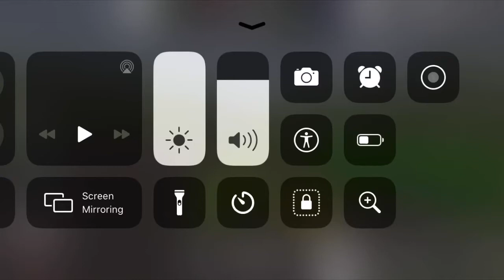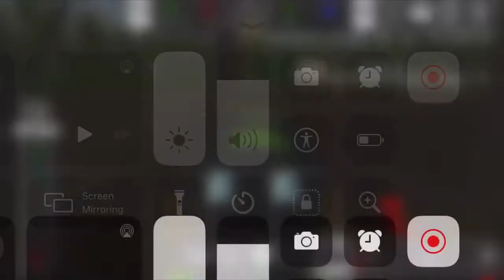Farming USA 2 planting hay in field six